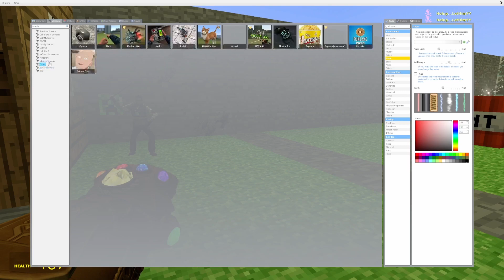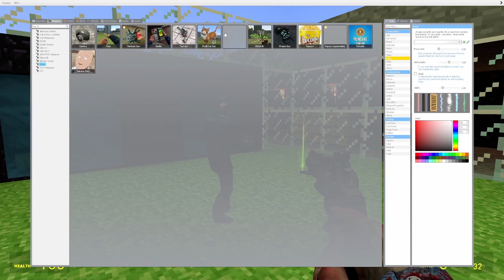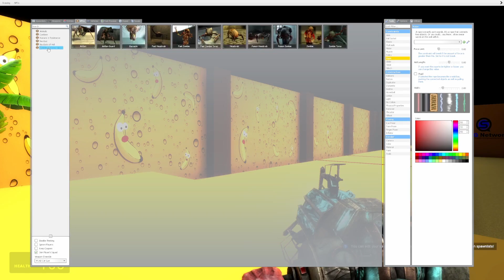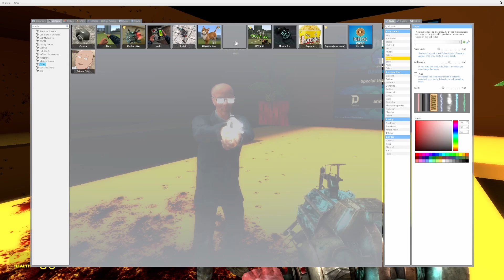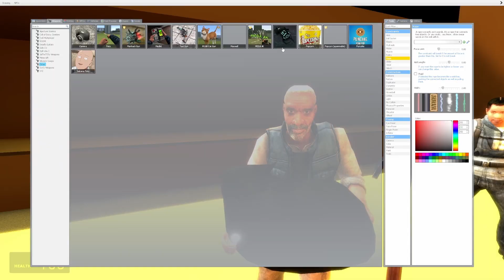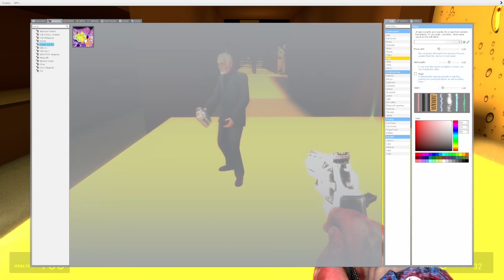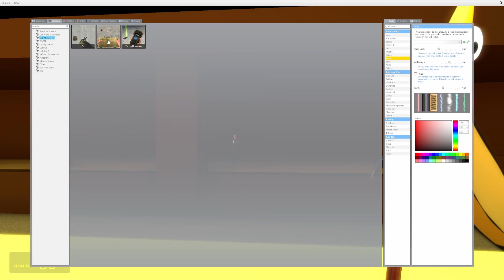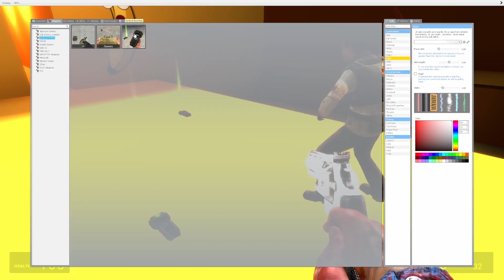Broken Minecraft map!, and banana land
Mr. stuper